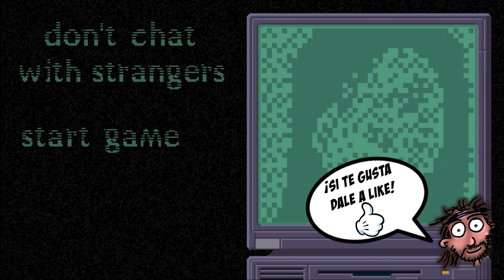LA CHICA ASESINA DEL CHAT :O | DON’T CHAT WITH STRANGERS #1 | Gameplay Español Let’s Play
En este gameplay en español de DON’T CHAT WITH STRANGERS, jugaremos a este juego de terror indie donde controlaremos a un chico que tendrá que chatear con una chica muy rara llamada Lucy y esta lo matará si no consigue resolver lo que está pasando :O

Dont chat with strangers es un juego de puzzle de la experiencia, en su mayoría teniendo lugar en una habitación individual. El personaje principal en el medio de la noche es abordado por una chica extraña en un chat en línea. No se muera y resolver el misterio de la chica.
- Steam (traducción :P)